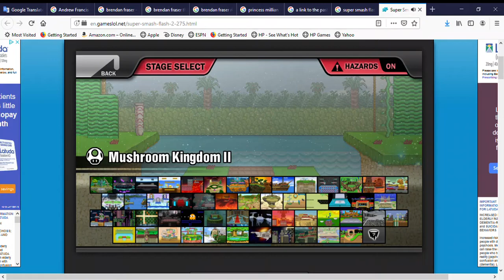Super Smash Flash 2 - Luigi and Tails vs Black Mage and Mega Man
This is me playing through a PC Internet game called, "Super Smash Flash 2". I'm playing as Luigi with my partner Tails fighting against Black Mage and Mega Man in Mushroom Kingdom II.